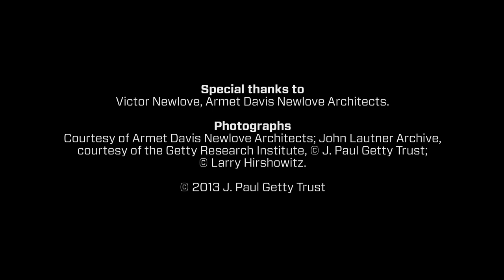Victor Newlove on Googie Architecture (Modern Architecture in Los Angeles)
Architect Victor Newlove, of Armet Davis Newlove and Associates, speaks about the term "Googie," the early history of his firm, and their design of whimsical restaurants such as Norms.

Special thanks to: Victor Newlove, Armet Davis Newlove Architects.

This video is part of Pacific Standard Time Presents: Modern Architecture in L.A., a Getty initiative that brings together local cultural institutions for a wide-ranging look at the postwar built environment of Los Angeles, from its famous residential architecture to its vast freeway network, revealing the city's development and ongoing global impact in new ways.

Learn more about the exhibition, Overdrive: L.A. Constructs the Future, 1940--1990, co-organized by the Getty Research Institute and the J. Paul Getty Museum.

Learn more about the initiative, Pacific Standard Time Presents: Modern Architecture in L.A.